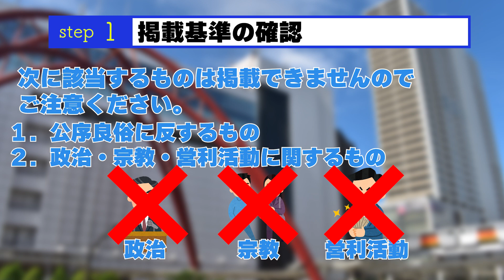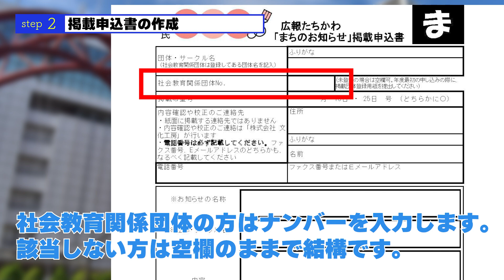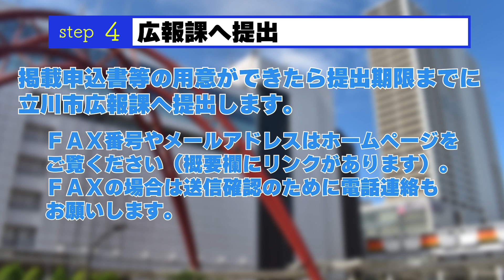【広報たちかわ】市民伝言板「まちのお知らせ」掲載申込の方法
市民伝言板は「広報たちかわ」に掲載している、市民の皆さんの自主的な活動を応援するコーナーです。本動画では、「まちのお知らせ」の掲載申込の方法について解説しています。
市民伝言板の詳細や、申込書類などは以下のURLからご確認ください。